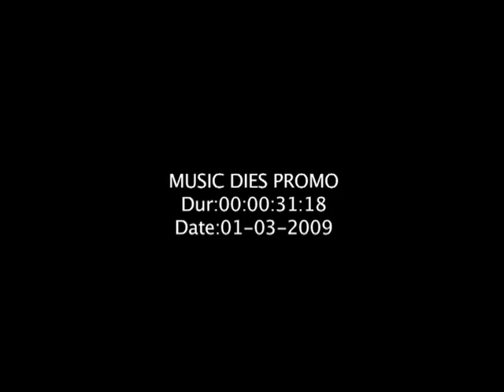Music Dies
Edit & Post
Muhammad Kashif Sheikh